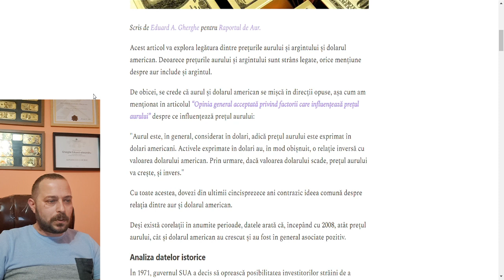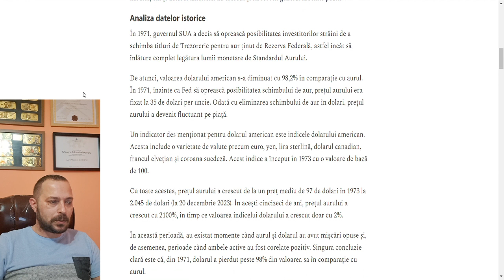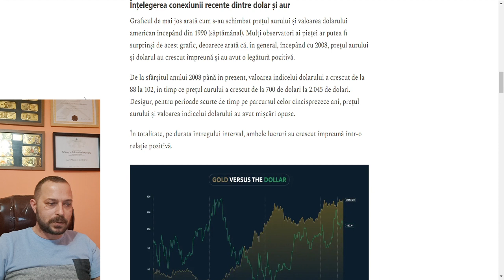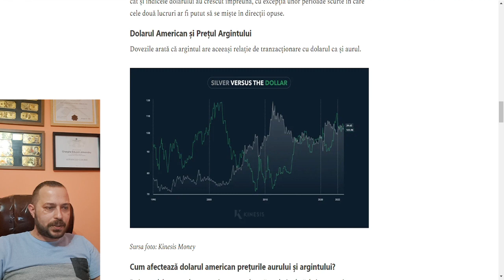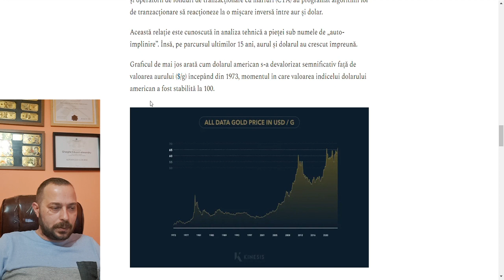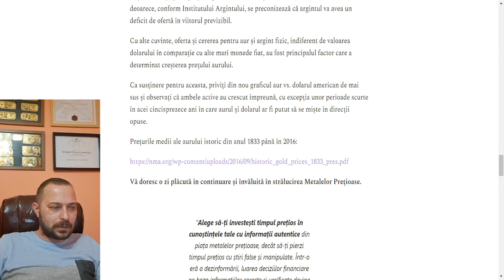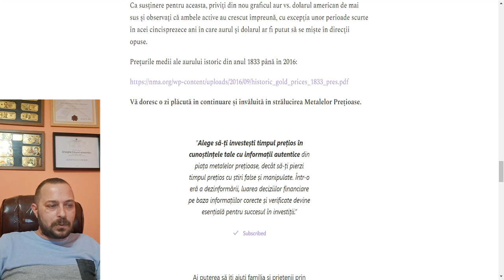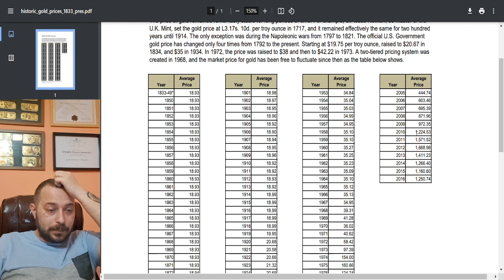Cum afectează dolarul american prețurile aurului și argintului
Analiza datelor istorice
În 1971, guvernul SUA a decis să oprească posibilitatea investitorilor străini de a schimba titluri de Trezorerie pentru aur ținut de Rezerva Federală, astfel încât să înlăture complet legătura lumii monetare de Standardul Aurului.

Înțelegerea conexiunii recente dintre dolar și aur
Graficul de mai jos arată cum s-au schimbat prețul aurului și valoarea dolarului american începând din 1990 (săptămânal). Mulți observatori ai pieței ar putea fi surprinși de acest grafic, deoarece arată că, în general, începând cu 2008, prețul aurului și dolarul au crescut împreună și au avut o legătură pozitivă.

Dolarul American și Prețul Argintului
Dovezile arată că argintul are aceeași relație de tranzacționare cu dolarul ca și aurul.

Pe intervalele scurte de tranzacționare, se observă o relație clară de inversare între prețurile aurului și argintului și valoarea dolarului. Cu toate acestea, se poate argumenta că acest fenomen apare deoarece fondurile speculative, bazate pe moment, și operatorii de fonduri de tranzacționare cu mărfuri (CTA) au programat algoritmii lor de tranzacționare să reacționeze la o mișcare inversă între aur și dolar.

Raportul de Aur ultimele noutati si miscari de piata a investitiilor in metale pretioase